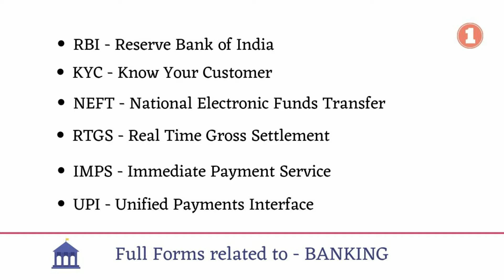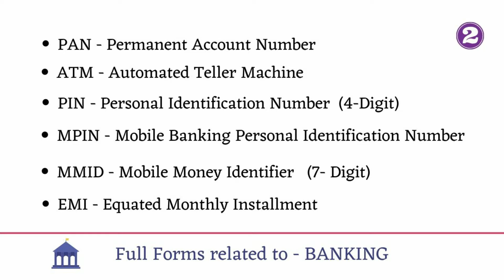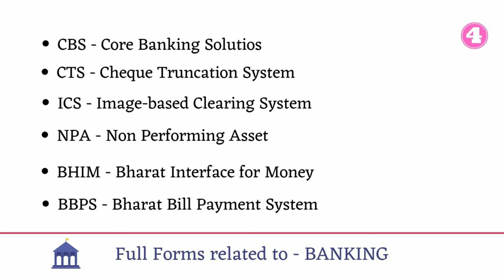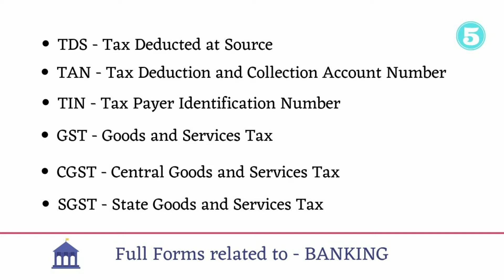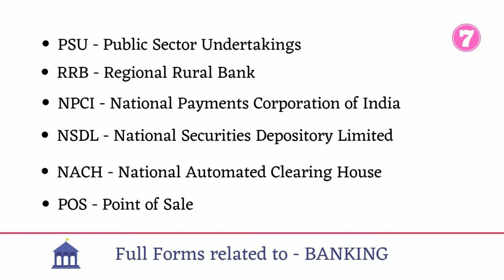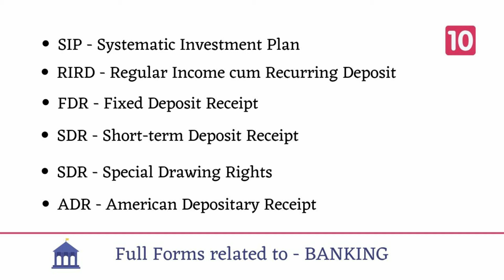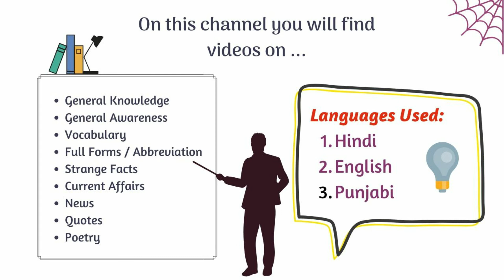Banking related Full Forms | Part 1| बैंकिंग से सम्बंधित फुल फॉर्म | Edu Dock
Edu Dock
Full Forms related to Banking|Part 1|बैंकिंग से सम्बंधित फुल फॉर्म|Edu Dock|
Full Forms Related to Banking, Full Forms Related to Bankings, Full Forms Related to Bank, Full Forms Related to Banks, Banking, Banks, Bank,